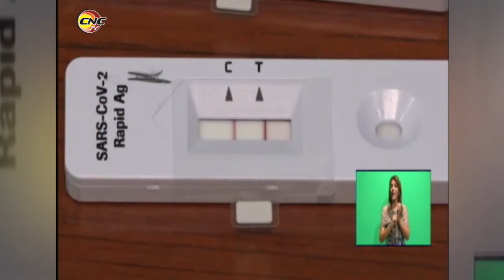Granma con 73 nuevos casos de covid19 - PANEL ESPECIAL 24/03/2021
Sobre los 73 nuevos casos  diagnosticados hoy en la provincia de Granma, la doctora Kenia González Medina ofreció detalles en el panel especial de CNCTV.